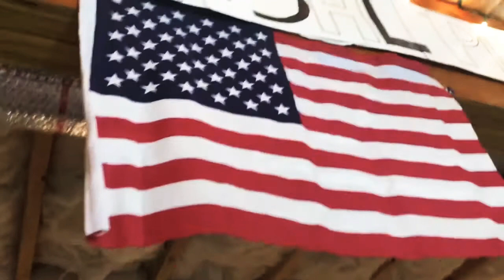NSHL HOCKEY: BRUINS VS. PUCK BUNNIES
The Puck Bunnies look to show the League what they’re all about while the Bruins look to get closer to the James Lavin and Owen Higgins cup